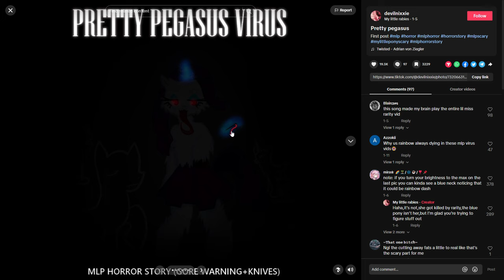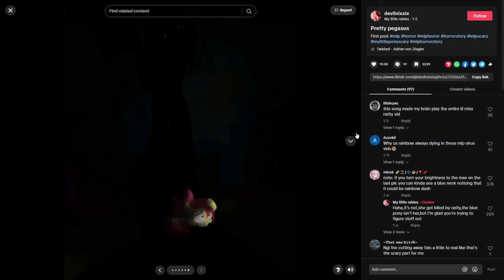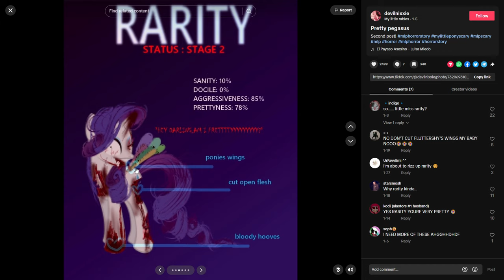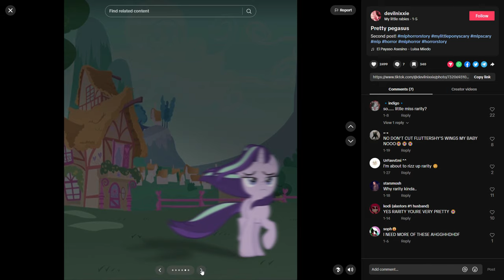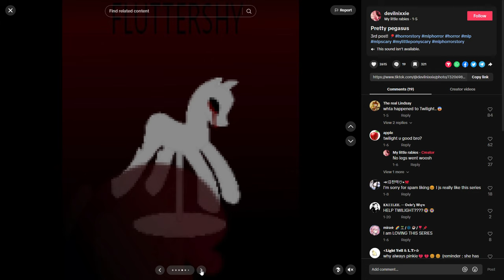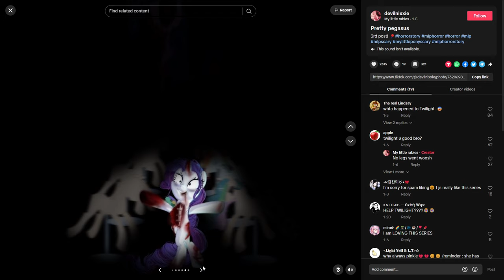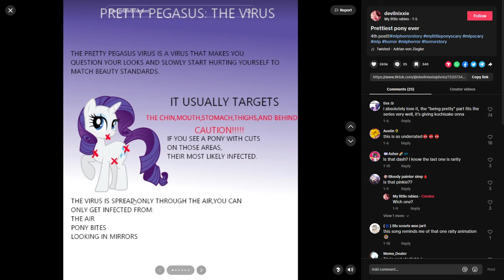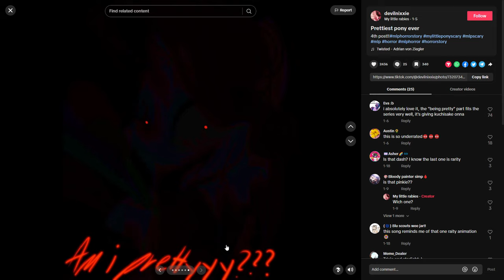MLP Horror AU | Pretty Pegasus & My Little Rabies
Stories by devilnixxie!

!!Epilepsy Warning!!

Due to Nixxie having 2 stories on their profile, I went ahead and just did them both in this 2 for 1 special!

If YOU have anything you would like potentially featured, leave it down in the comments below! Especially if you've made something yourself.